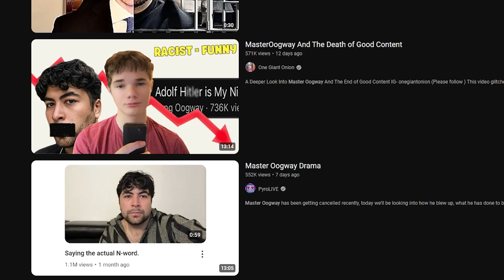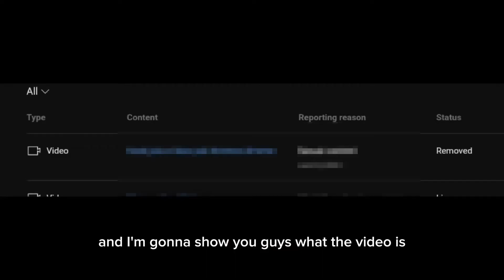MasterOogway Channel is Banned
For those who do not watch the video to the end, I will be quitting youtube for a little bit, so this will be my last one for a while thank you guys for all the support that you’ve been giving me lately And I hope when I come back my videos will be better than ever ❤️

0:00 summary
0:52 why he got ban
2:03 little announcement